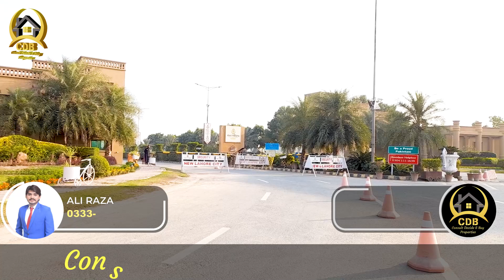New Lahore City | Rates Update | All phases Current Prices | BEST VIDEO | Latest 1 March 2023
New Lahore City Is One Of The Ideally Located Society Next To Bahria Town And NFC Phase 2 On Main Canal Road.
Its Location Is

. On Main Canal Bank Road, 6 KM From Shahkam Chowk
. 1 KM From Lahore Ring Road SL-3 Interchange (Multan Road Interchange)
. 10 Minutes Away from Ferozepur Road
. 15 minutes drive from M2 Interchange
. 20 minutes drive from DHA Lahore
. 25 Minutes Drive From Lahore Airport
. 3 Minutes Away From Main Multan Road.

You can consider this society for residence as well as for fruitful investments.

↪ District One
↪ Lahore Smart City
↪ Lake City
↪ Al-Kabir Town
↪ Alnoor Orchard
↪ New Lahore City
↪ Zaitoon City
↪ BEMC

Where To Buy Plot? | Bahria Orchard Lahore Phase 4 OR Bahria Town Lahore Sector F | Analysis | 2023